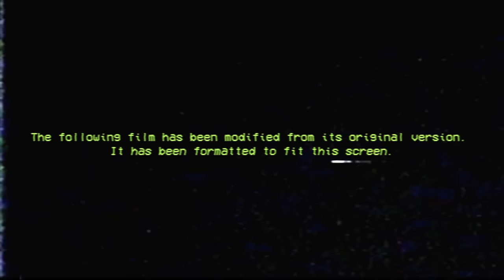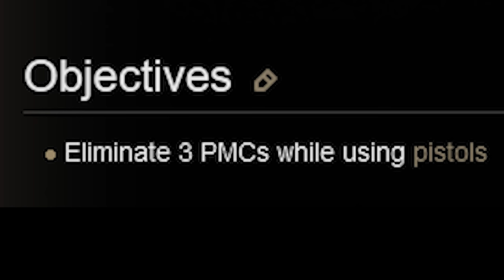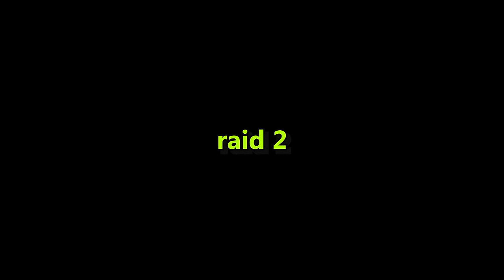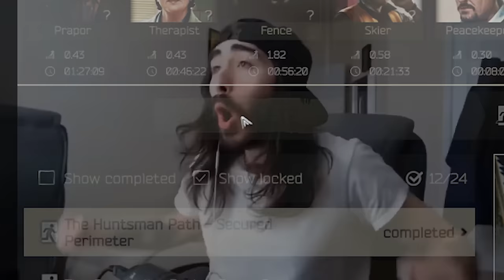new factory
sorry its late. new factory is p cool.

clips i used in the intro that aren't mine

in the video:
xaurelius
rubberduckey

0:00 Intro/new subscriber thank you,
0:31Stirrup,
6:06 Tarkov Shooter PT 3,
9:44 Secured Perimeter,
16:51 Bonis,
25:36 behind the scenes,
26:05 Outro,

S E O keywords: tarkov,interchange,streets,labs,lighthouse,factory,pvp,budget gear,loot guide,rogues,raiders,cultists,red keycard,black keycard, blue keycard, green keycard,stirrup,tarkov shooter, huntsman path secured perimeter, mosin nagant, Mini Uzi, Deagle, Trip Wire, if you're still reading this type 'nice' for the algorithm gods :)